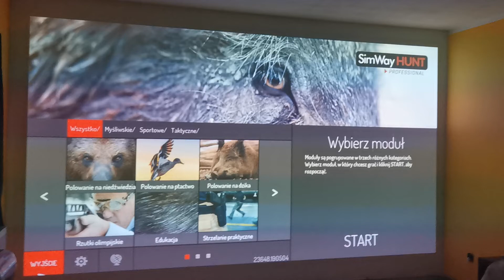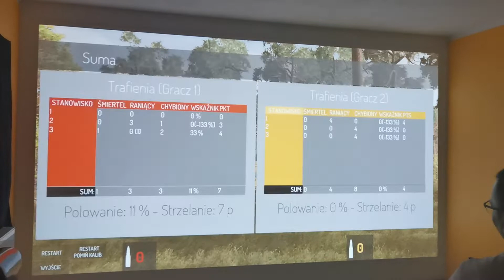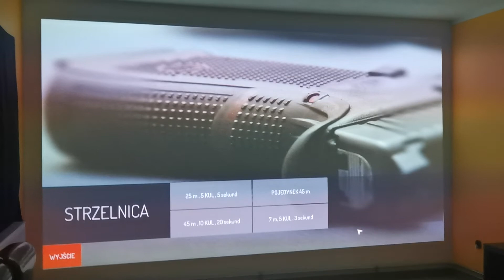BarTek Czyżew strzelnica laserowa